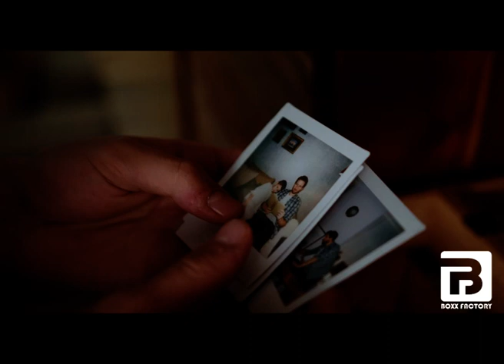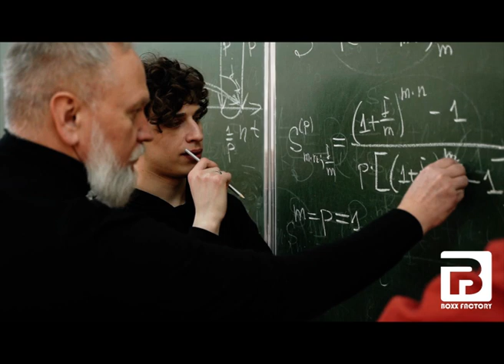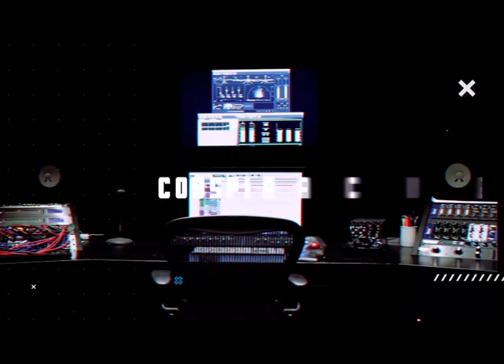9 Mind Blowing Examples of the Mandela Effect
Have you ever had the feeling that something in the world isn't quite as you remember it? That maybe, just maybe, certain events or details from your past are not the way you recall them? If so, you may be experiencing something known as the Mandela Effect.

The mandelaeffect is a phenomenon where a large group of people collectively misremember a detail, event, or thing. The name is derived from a situation in which many people remember Nelson Mandela dying in prison in the 1980s, when in reality, he was released in 1990 and didn't pass away until 2013.

But the Mandela Effect is not limited to just one event. There are countless examples of this phenomenon, ranging from small details like the spelling of a word or the design of a logo, to larger events like historical wars and even the existence of entire television shows.

Some people believe that the Mandela Effect is evidence of alternate universes or timetravel, while others think it's simply a result of the fallibility of human memory. Whatever the cause, the Mandela Effect is a mysterious and intriguing concept that has captured the attention of people all over the world.

In this video, we'll explore some of the most famous examples of the Mandela Effect, including:

The "berenstainbears" vs. "BerensteinBears" controversy
The mysterious disappearance of monopoly Man's Monocle
The debate over the logo of "fruitoftheloom "
So get ready to have your mind blown as we dive into the strange and mysterious world of the Mandela Effect.